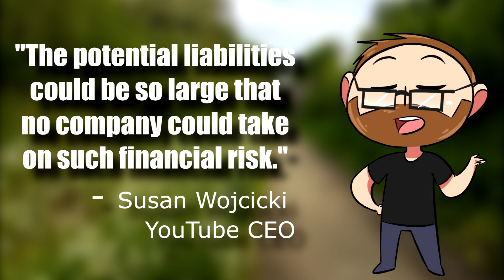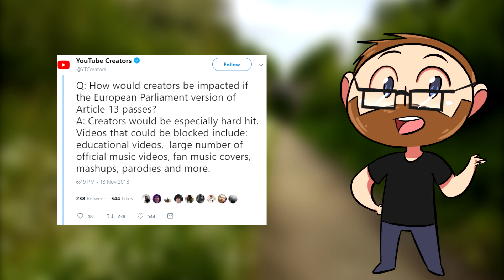Article 13 Will Harm EVERYONE!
Article 13 could mean the death of YouTube, content creation, and even the internet itself as we know it. New legislation voted on by the EU Parliament could have widespread ramifications not just in Europe, but around the world for artists and creators.

It's not passed into law yet, and a further vote on the final wording of Article 13 is due in January. There's still time to make your opinions head and saveyourinternet.